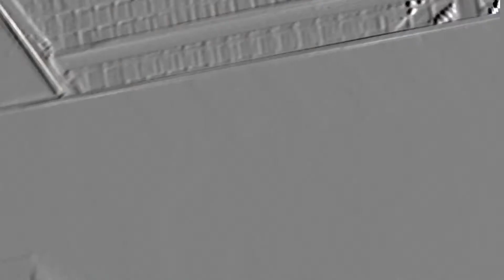Shot Show 2020 / Demolition Ranch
Amend2mags

Thanks for being a loyal supporter of the Drop It Nation!!

I appreciate all of you!!

HuntersHDgold.com
Saber Advantage Range Glasses
Howard Leight Ear Protection

Canik Nation
Instagram.com@GrahamAllen1

GoPro Hero,
DJI Spark